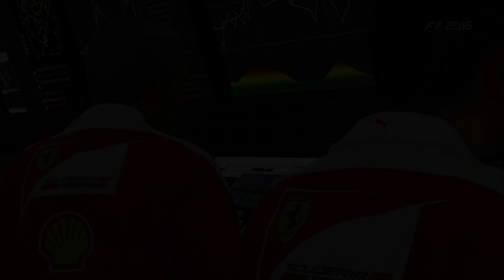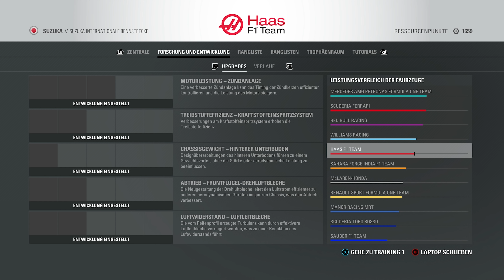DOPPELFÜHRUNG HAAS! |F1 2016 Karriere #050[GERMAN|HD+|60FPS|PC|ULTIMATE|100%] Malaysia Rennen